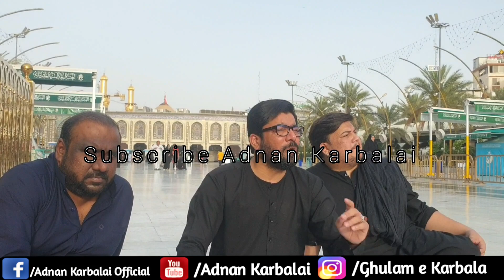Mir Hassan Mir Karbala me Subha Sawery Kalam Parhty huay | Allama Asif Raza Alvi bhi Mojod